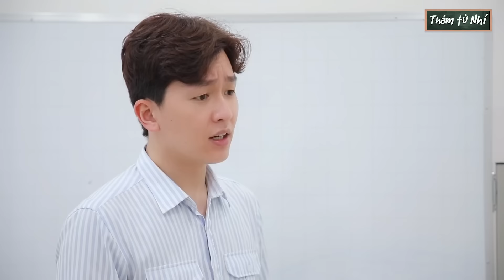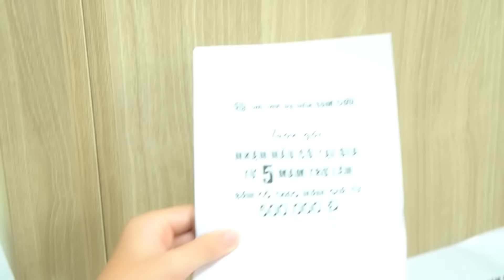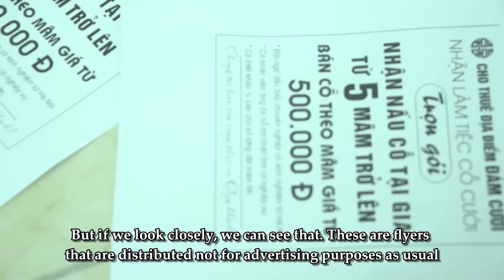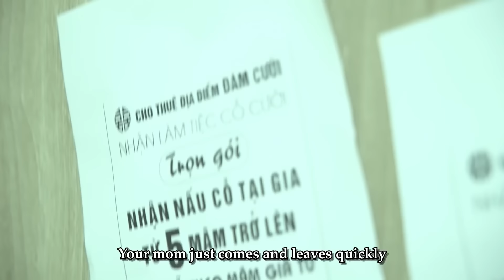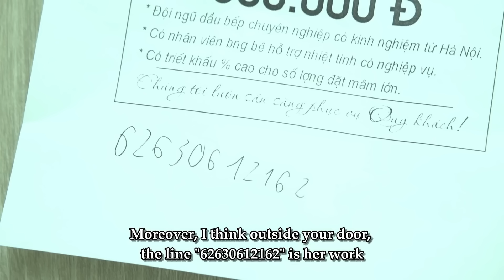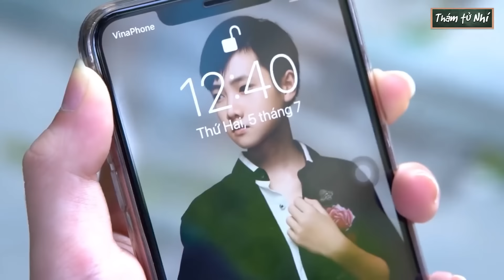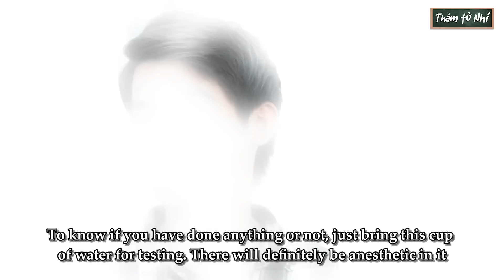Thám Tử Nhí Tổng Hợp #77: Lật Tẩy Kế Hoạch Đáng Ngờ Vụ Tai Nạn Và Màn Đánh Sập Bẫy Của Tú Ông